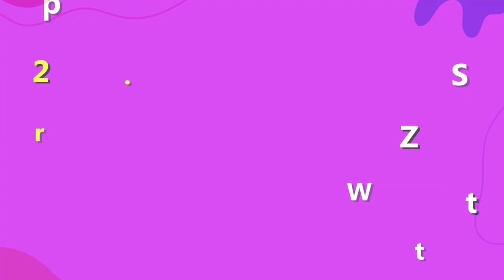Địa Chỉ Trị Thâm Nách? Trị Thâm Nách Ở Đâu Uy Tín? Mua Kem Trị Thâm Nách Q Nic Ở Đâu?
Vùng da dưới cánh tay có màu thâm sạm chính là điều khiến nhiều chị em tự ti không dám diện những bộ trang phục thoải mái. Vì vậy, ngày nay có rất nhiều spa cung cấp các dịch vụ trị thâm nách an toàn và hiệu quả. Nhưng không phải ai cũng biết được nơi trị thâm nách uy tính để điều trị đâu. Vì vậy Hãy cùng shop mình giải đáp thắc mắc để chị em yên tâm và sử dụng sản phẩm nhé.